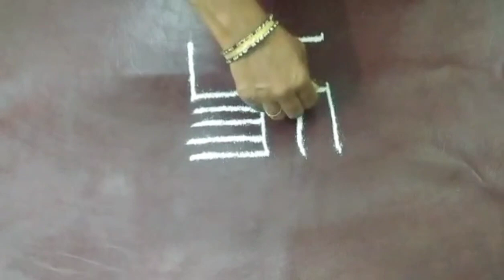Kanya rangoli dots 3*3